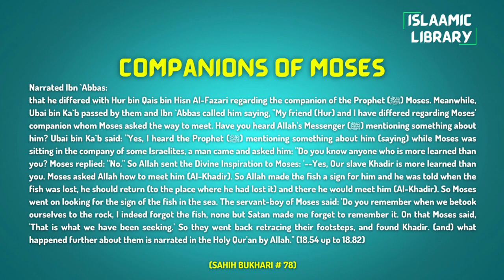Surah Aal e Imran Ayah 90-95 Tafseer in English by Dr. Israr Ahmed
Narrated Ibn `Abbas:
that he differed with Hur bin Qais bin Hisn Al-Fazari regarding the companion of the Prophet (ﷺ) Moses. Meanwhile, Ubai bin Ka`b passed by them and Ibn `Abbas called him saying, "My friend (Hur) and I have differed regarding Moses' companion whom Moses asked the way to meet. Have you heard Allah's Messenger (ﷺ) mentioning something about him? Ubai bin Ka`b said: "Yes, I heard the Prophet (ﷺ) mentioning something about him (saying) while Moses was sitting in the company of some Israelites, a man came and asked him: "Do you know anyone who is more learned than you? Moses replied: "No." So Allah sent the Divine Inspiration to Moses: '--Yes, Our slave Khadir is more learned than you. Moses asked Allah how to meet him (Al-Khadir). So Allah made the fish a sign for him and he was told when the fish was lost, he should return (to the place where he had lost it) and there he would meet him (Al-Khadir). So Moses went on looking for the sign of the fish in the sea. The servant-boy of Moses said: 'Do you remember when we betook ourselves to the rock, I indeed forgot the fish, none but Satan made me forget to remember it. On that Moses said, 'That is what we have been seeking.' So they went back retracing their footsteps, and found Khadir. (and) what happened further about them is narrated in the Holy Qur'an by Allah." (18.54 up to 18.82)